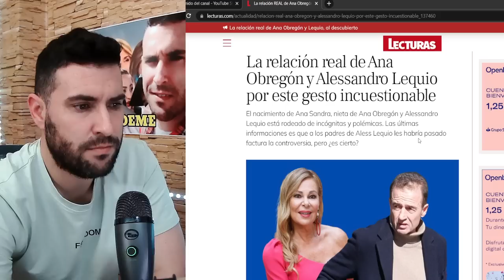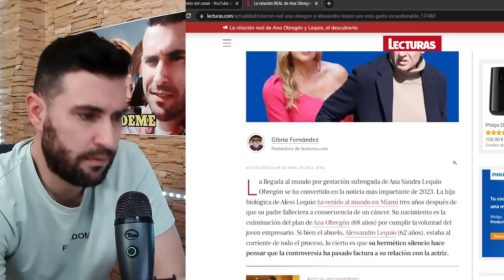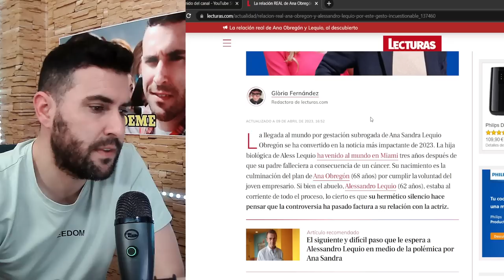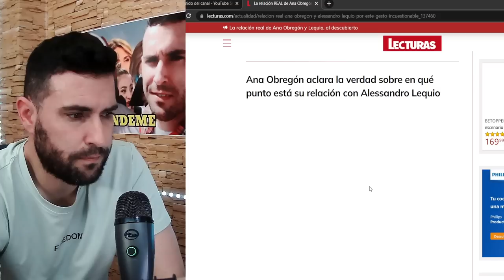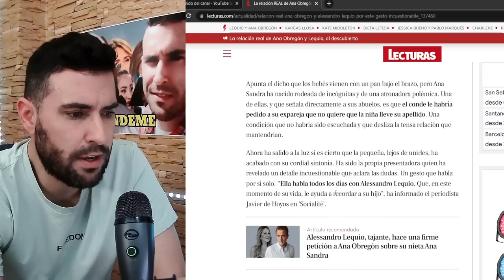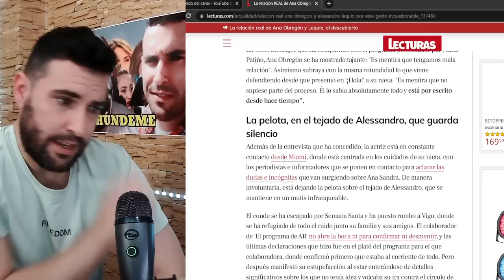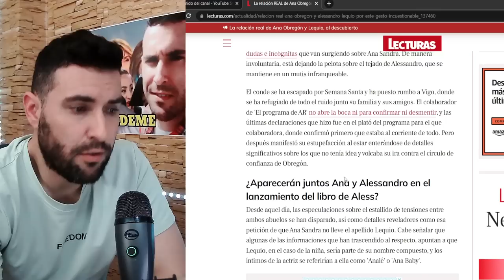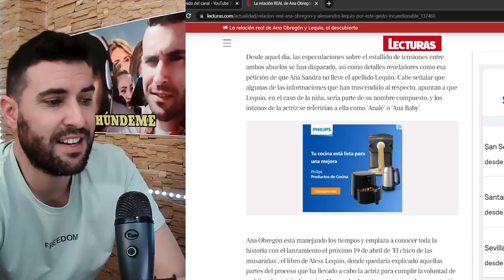FILTRAN LA verdadera RELACIÓN entre Ana Obregón y Alessandro Lequio